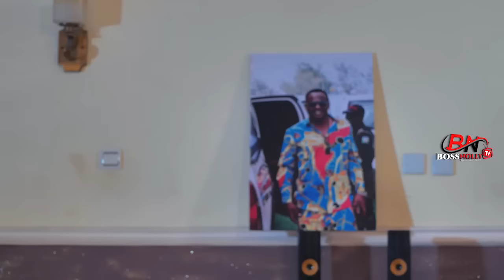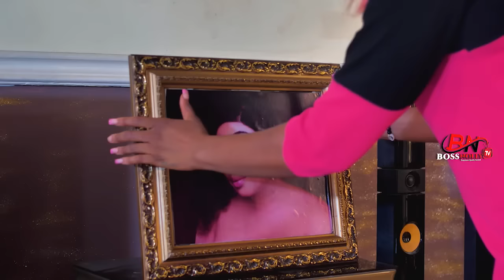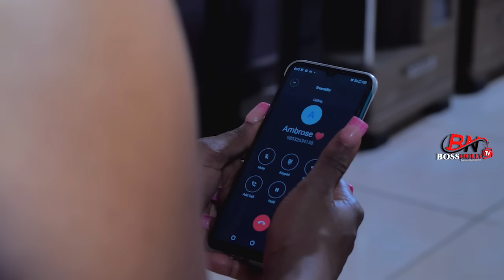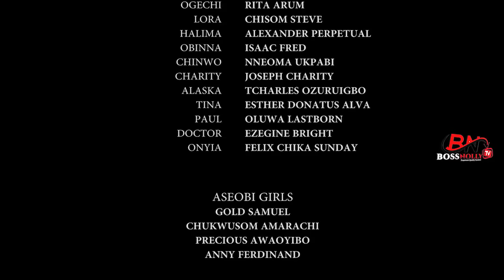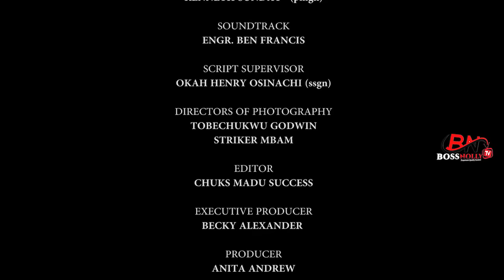PURE BLISS(FULL MOVIE)REGINA DANIELS, ZUBBY MICHEAL,2024 LATEST NIGERIAN MOVIE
Watch Best Of Nigerian Nollywood Movies ,Watch Best of Nigerian actress,Best Of Nigerian Actors, Best Of Mercy Johnson, Best Of Cha cha Eke Fani, best of Ken Erics, Yul Edochie, Destiny Etiko in Nollywood movies, action, Romance, Drama, epic, Only on youtube Best Of Nollywood Channel, see clips, trailer's and exclusives on Nollywood Movies. This Youtube channel brings you the best on Nigerian movies free, Hot, watch movies online here on this channel